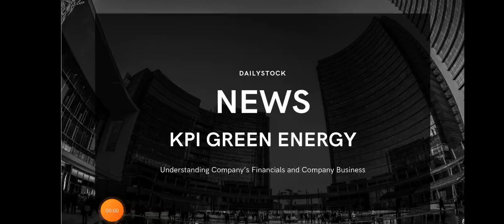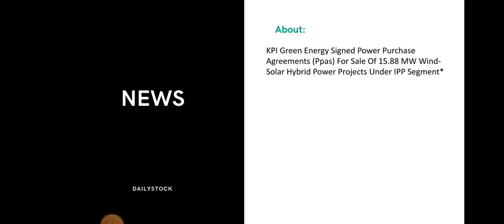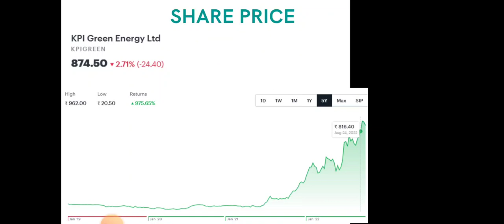Kpi Green Energy News • KPI Green Latest News • Dailystock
Source: Tickertape.com
Moneycontrol.com